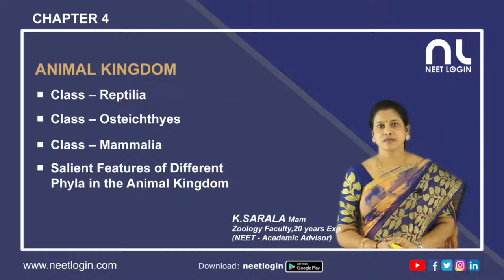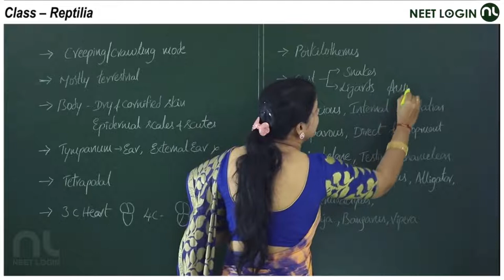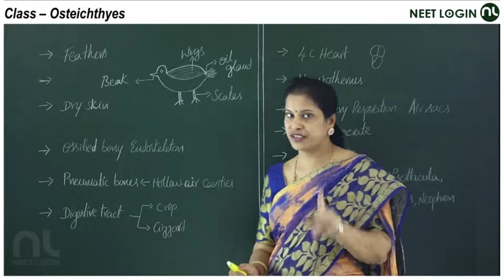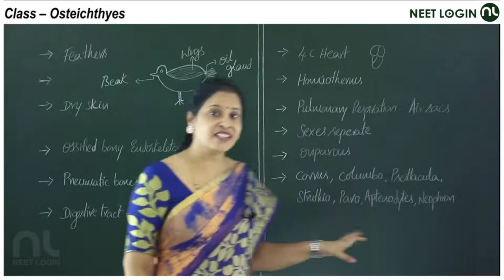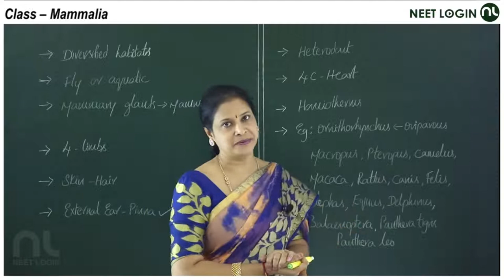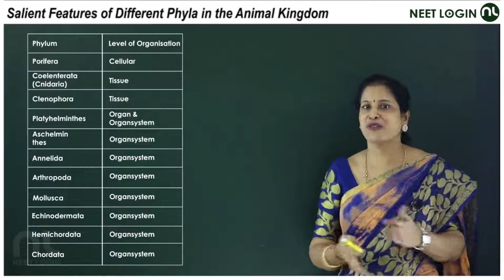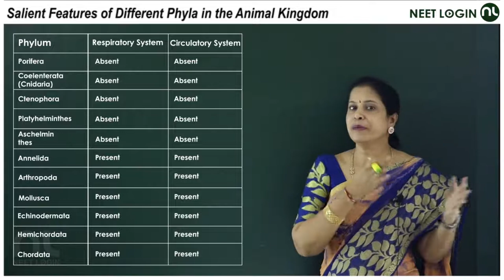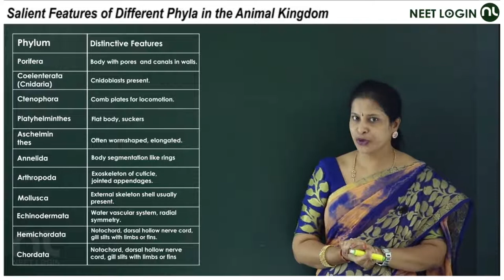11 class biology | Chapter 4 | Animal Kingdom. | Sarala Mam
Class - Reptilia
Class - Osteichthyes
Class _ Mammalia
Salient Features of Different Phyla in the Animal Kingdom